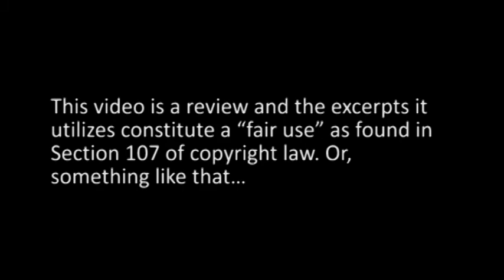Subs, Sharks, and Stupidity - A Tentacolino/In Search of the Titanic Review (Part 2)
"Tentacolino" is the sequel to the "The Legend of the Titanic". It is a wonderful little film that features: sharks, a giant octopus, the city of Atlantis, and one of the most awful characters ever created... Pingo!
Seriously, Pingo is awful, unbelievably unbearable. He makes Jar-Jar look like Han Solo... Okay, that's not actually true. But the point is that Pingo is an abomination of animation.